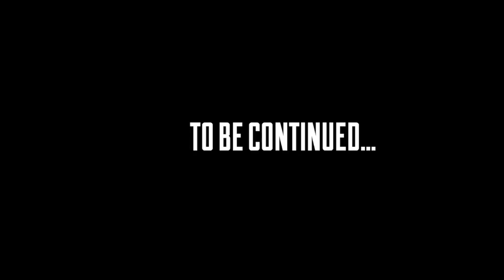[S19] クリプトとワットソンの掛け合いに意訳をつけてみた キルコード アップライジング APEXセリフまとめ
パート３に特大顔面パンチ喰らってそれで済むのはレジェンドが過ぎる。